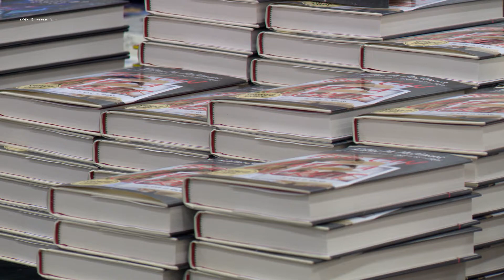Interview: North Texas Teen Book Festival 2022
The North Texas Teen Book Festival is back! This time in person. Irving Public Library’s Mandy Aguilar sits down with Cathy Whiteman and Susan Stephens to give the scoop on what book lovers can look forward to at this year’s event. The North Texas Teen Book Festival will be held at the Irving Convention Center on March 4 through 5. For more interviews like this one, watch ICTN.